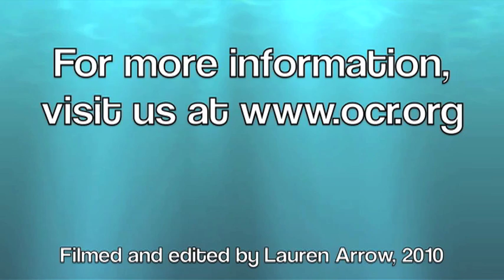How Hearing Works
Hearing has evolved in animals based on the acoustical information they need to determine their dynamic relationships with their surroundings.